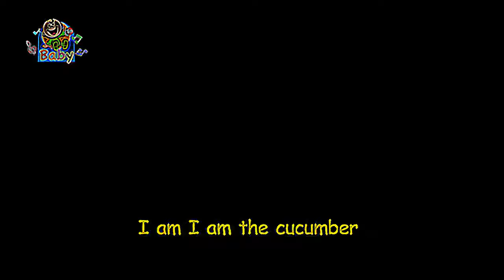Eye Care Song "The Cucumber - Toyor Baby English"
- Eye Care transformed Song "The Cucumber - Toyor Baby English" transfromed using Eye Care Technologies to Black and Colors scheme . Watch the video and save your eyes. The light emission to the eyes in the video is reduced by 10.11 times compared to the original video.